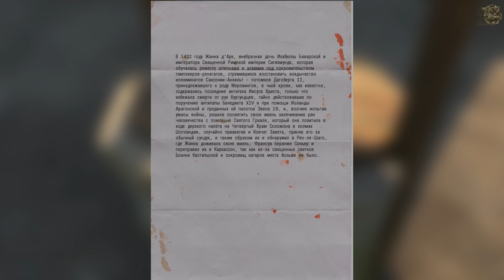Serious Sam 4:Planet Badass[#10] - На посошок (Прохождение на русском(Без комментариев))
Сэмюэль "Сэм" Стоун уже стал настоящим профи в истреблении инопланетных армий Ментала в Serious Sam 4: Planet Badass. История повествует о разгаре военных действий на Земле. Ментал, создающий толпы захватчиков, воюет на территориях России, Италии и Франции.

Яндекс Деньги
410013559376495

Web Money
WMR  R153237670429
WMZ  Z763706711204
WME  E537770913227